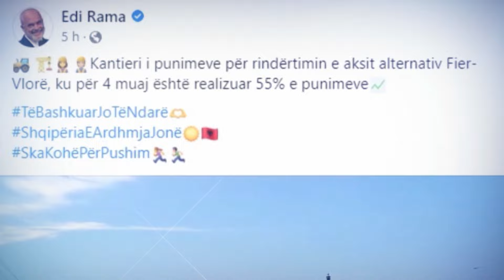U arratis nga burgu me çarçaf, kapet bosi i mafies italiane - Virtual Wars 3 shkurt